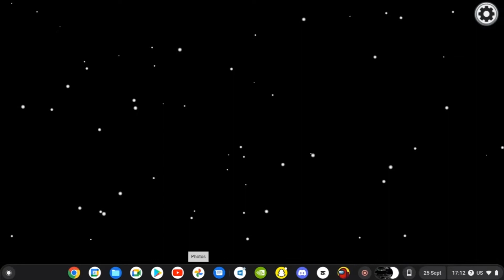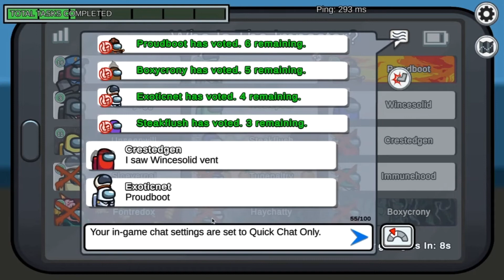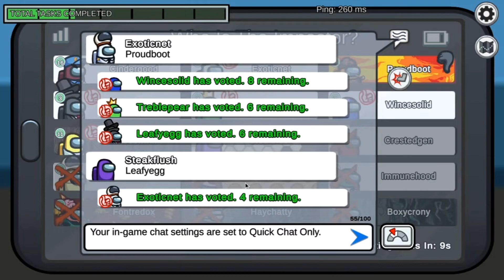Among us | gameplay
just some simple gameplay of among us